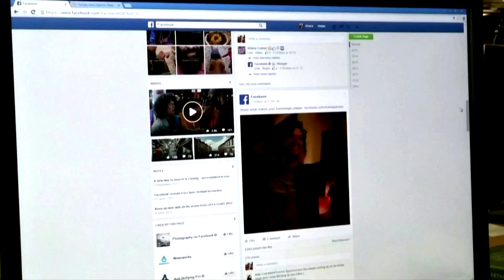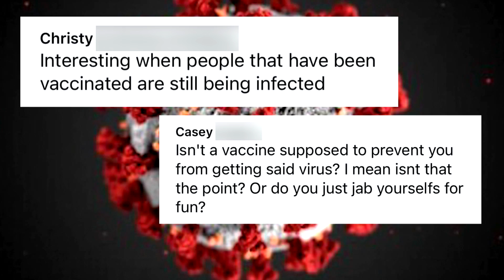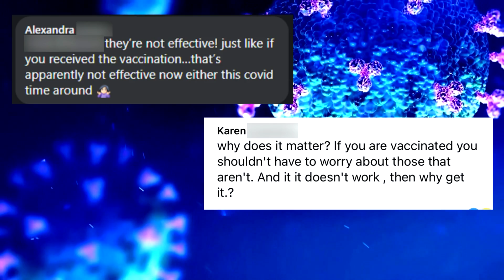Misinformation: Debunking Facebook comments with local experts (Part 3)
Whenever we share a COVID-19 or vaccine-related story on our Siouxland News Facebook page, there are many comments with claims that aren't necessarily true. We decided to take some of those comments and debunk them with local experts.